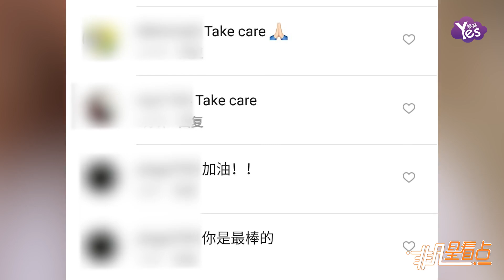鄭秀文生病緊急住院！ 嘆：生老病死就是人生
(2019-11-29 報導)